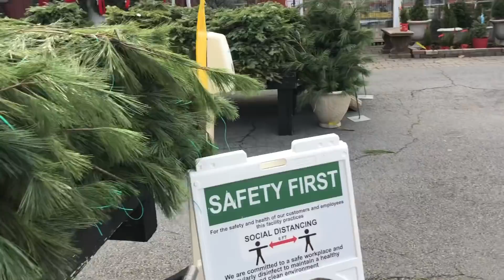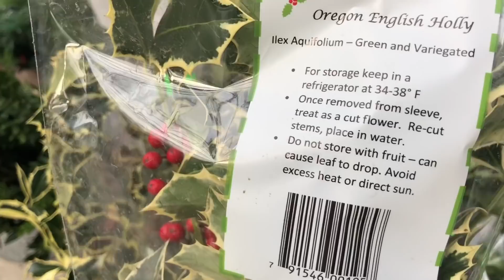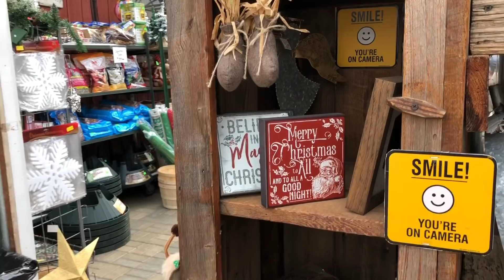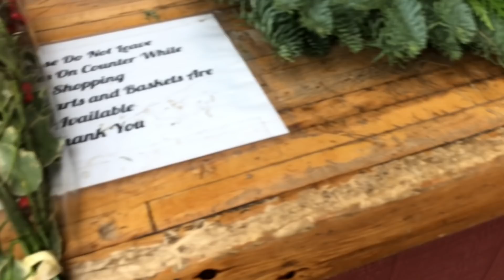VlogMas: Acquisti Per Decorare Casa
Per compagnia 🌹

Grazie per i vostri pensieri ❤️

Se volete supportare il mio canale, potete offrirmi un caffe qui
Thanx ❤️

Pollici in su e iscrizioni sempre apprezzati ma non richiesti o necessari. Lascio attivare le campanelle a chi lavora in chiese :)

📌Questo canale non fa collaborazioni di nessun tipo, vi prego di non contattarmi

📌Video in questo canale sono sporadici, li faccio se mi va :)